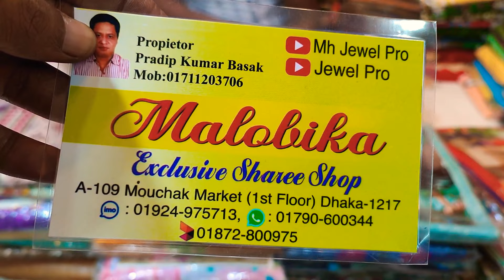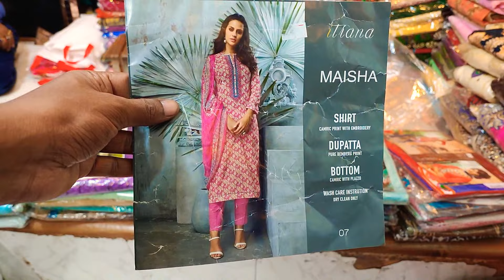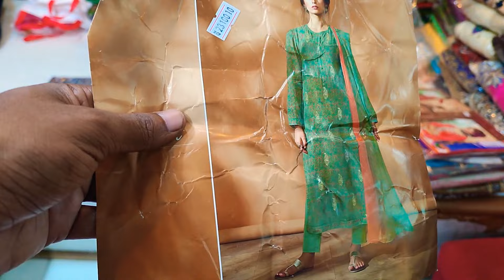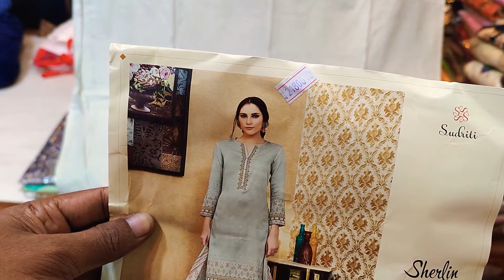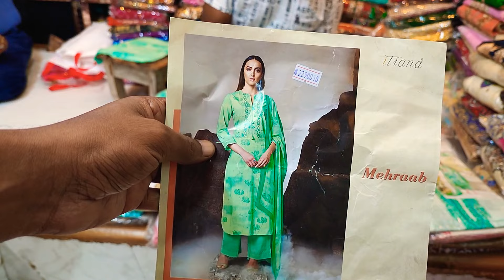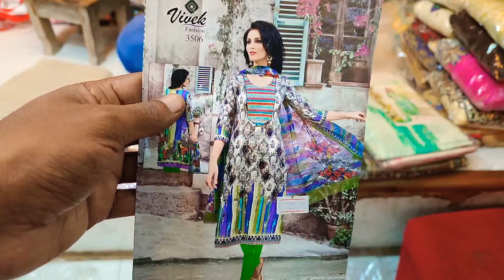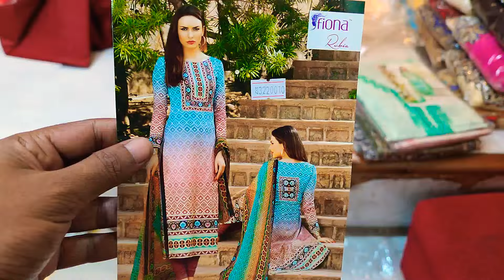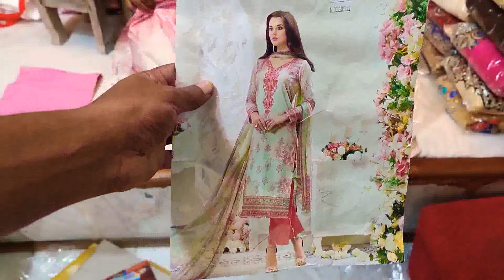ইন্ডিয়ান জয় বিজয় থ্রি পিস কালেকশন অনলি 1000 টাকা আনলিমিটেড ধামাকা অফার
মৌচাক মার্কেট
মালবিকা শাড়ি
ইমু হোয়াটসঅ্যাপ
ইন্ডিয়ান ক্যাটালগ থ্রি পিস কালেকশন
ইন্ডিয়ান হির ব্র্যান্ড থ্রি পিস কালেকশন

মৌচাক মার্কেট
মালবিকা শাড়ি
ইমু হোয়াটসঅ্যাপ